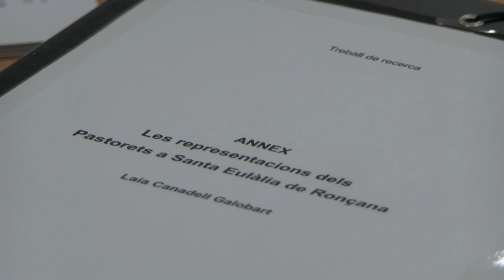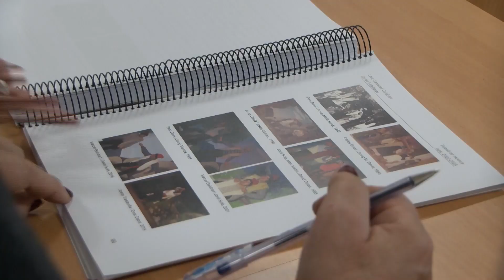Laia Canadell repassa la història dels Pastorets al seu treball de recerca